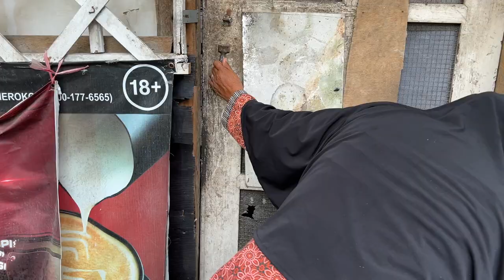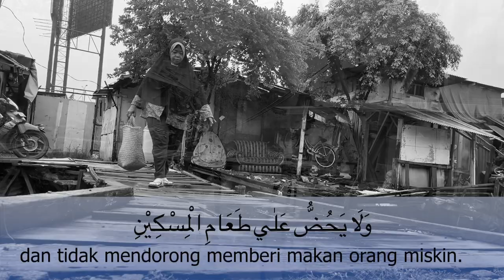MATA HATI - Episode 15